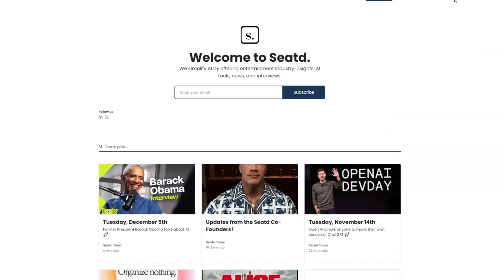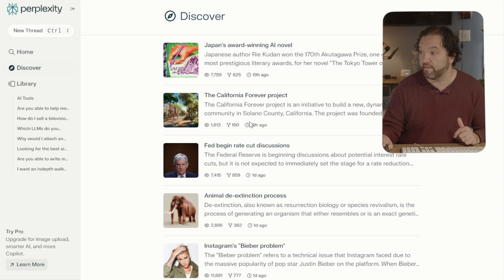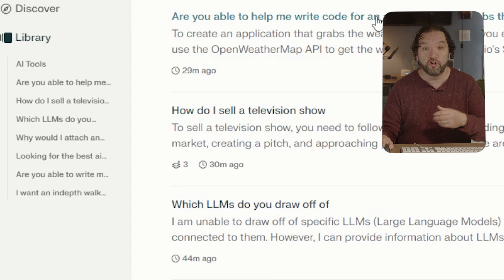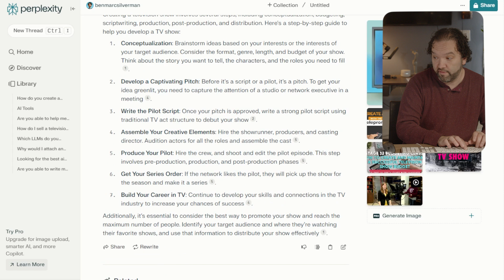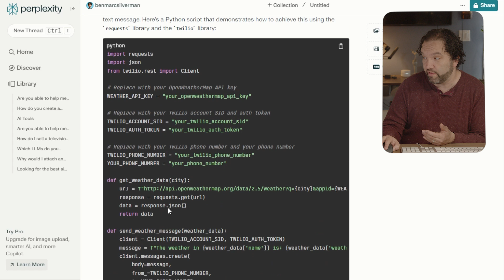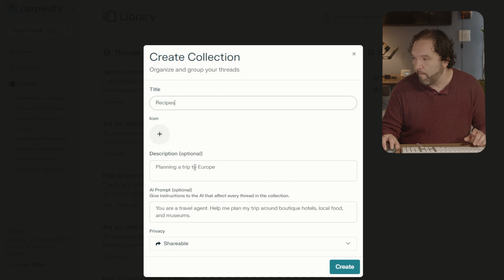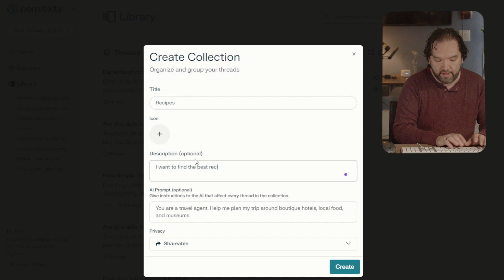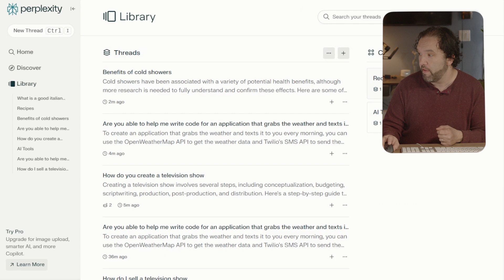Perplexity AI is BETTER than both GOOGLE and CHAT GPT!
If you were ever wondering what would come after Google, the answer is Perplexity ai!  Perplexity allows you to keep all of your search in one place and it provides sources for absolutely everything.

Perplexity ai is the search tool we have been waiting for.

Hi, I'm Ben Silverman with the Beginners Guide to AI!  Earlier this year I dove deep down the artificial intelligence rabbit hole to learn as much as I could on AI  so I could teach it to everyone.  My focus is to make sure that AI is approachable and available to all and that there is a place where anyone can come to learn at their own pace even if you are just a beginner.

00:00 Introduction
02:16 What is Perplexity AI
02:55 User Interface
06:36 Co Pilot
07:29 Collections